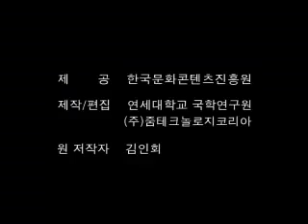Hwang Hae Nae-Rim-Gut, Sso-ssl-Gut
As part of initiation rite, new initiate proved her Mudang-hood as she was dancing on swords.